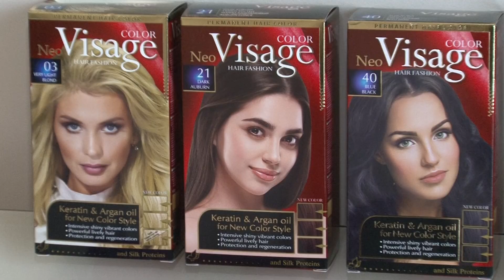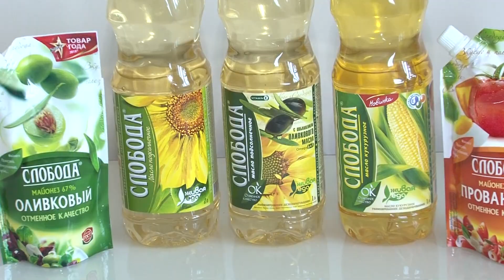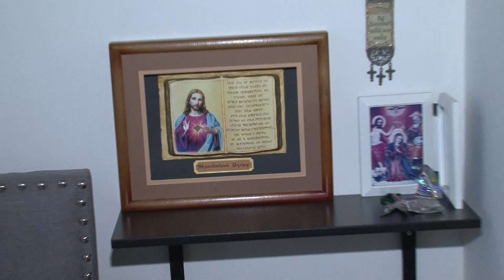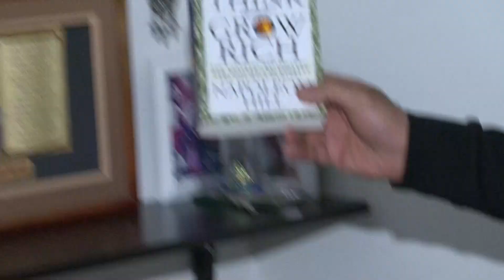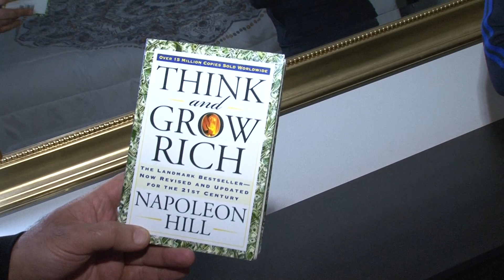Nari Harutyunyan, Нари Арутюнян, Նարի Հարությունյան